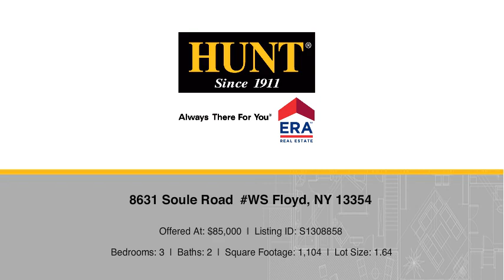8631 Soule Road WS Floyd, NY 13354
Michelle Kotary - New Hartford Branch
3 beds 2 baths